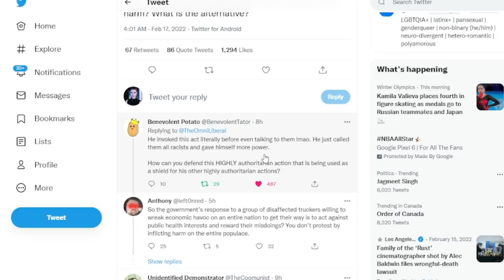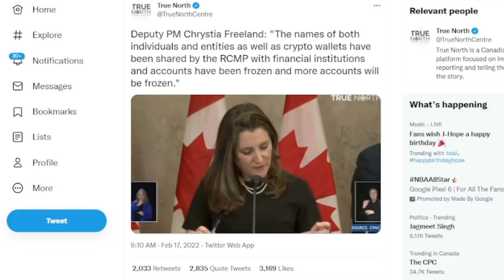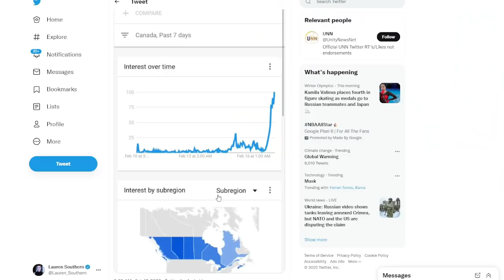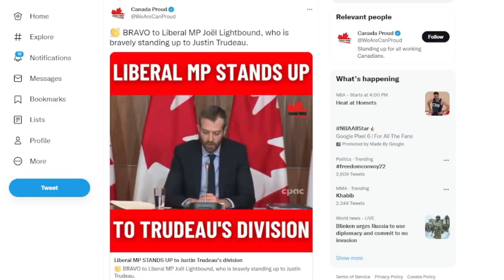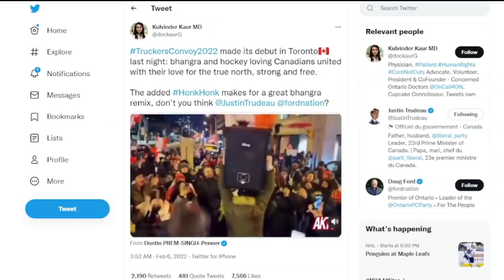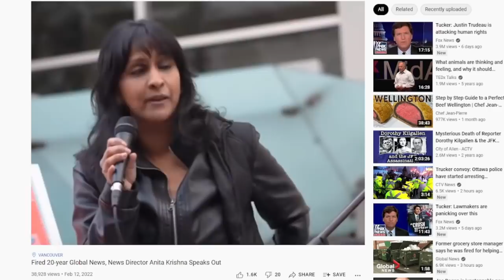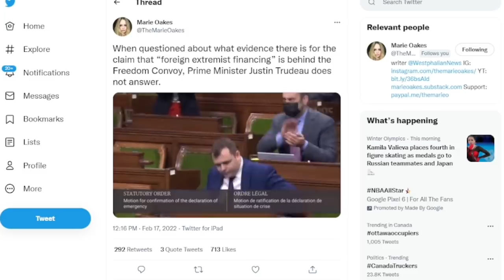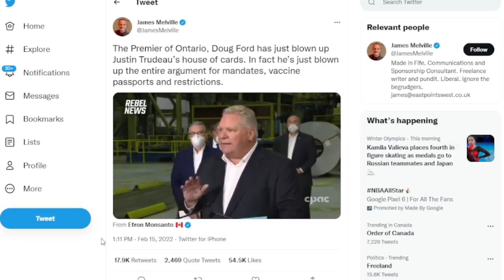What the HELL is Going on in Canada?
🔴 Support

The ABCs of Morality (US): shorturl.at/dsvCM
The ABCs of Morality (CA): shorturl.at/yMN02
Henry the Sheepdog (US): shorturl.at/euN18
Henry the Sheepdog (CA): shorturl.at/gFHNW

🔴 Mailing Address
Willowbrook PO
Langley, BC V3A 8H2
Canada